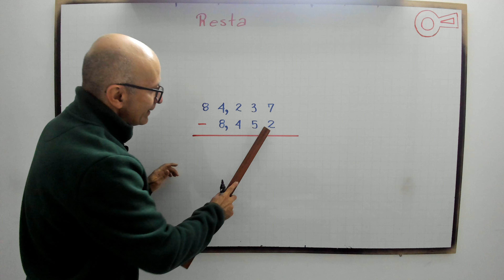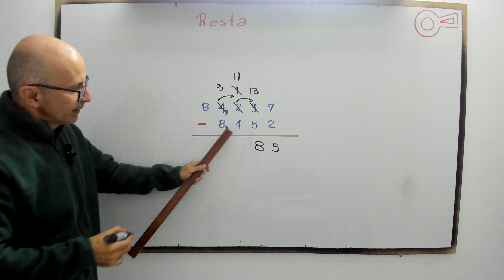Resta con decimales. Modelo r7,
profenini, te enseña la resta con los decimales en detalle.